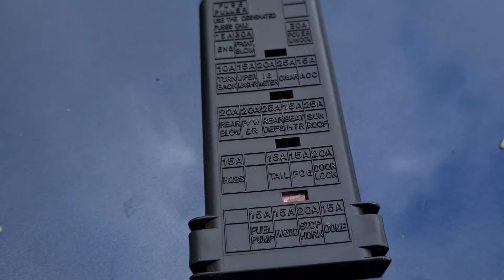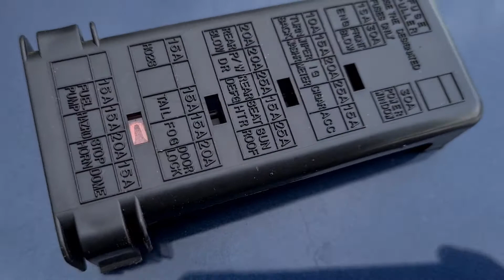como buscar fallo fusibles y reley más rápido y fácil